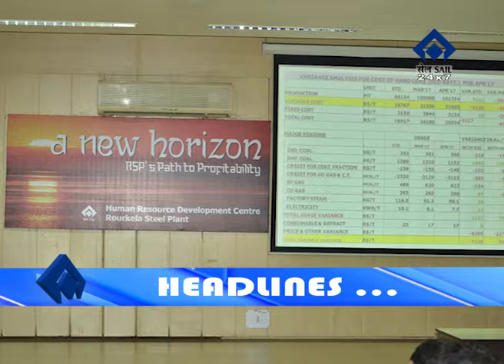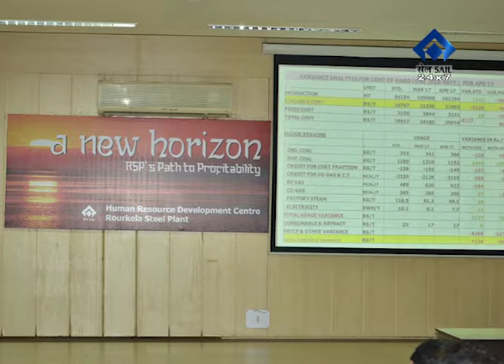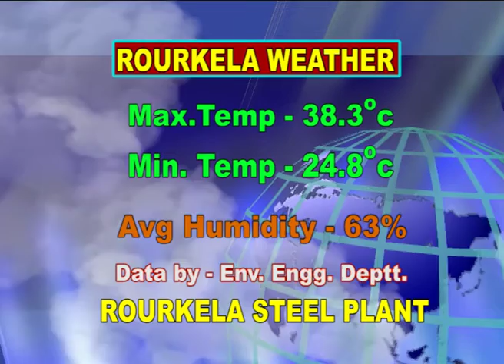ENGLISH NEWS DT-27/5/2017